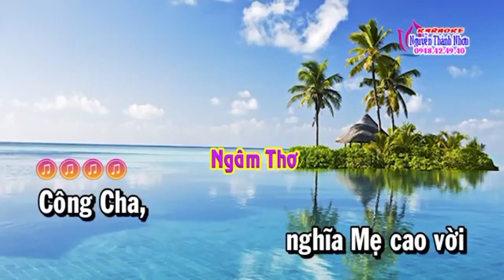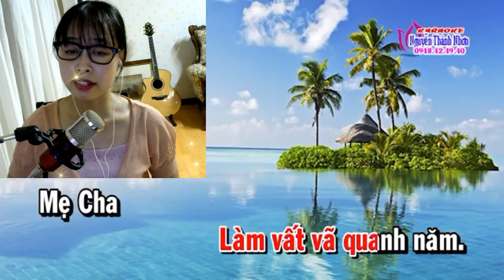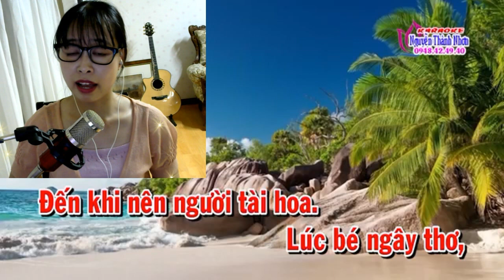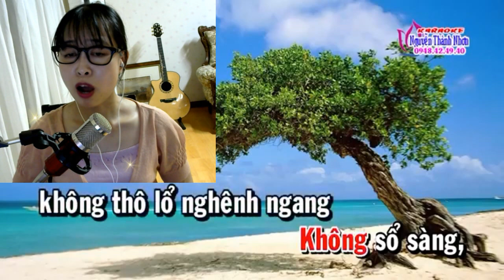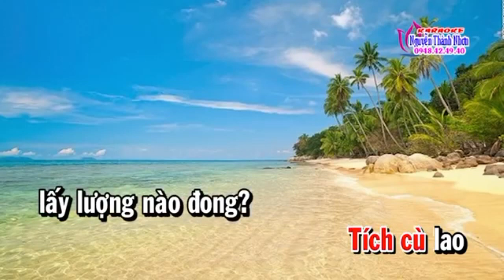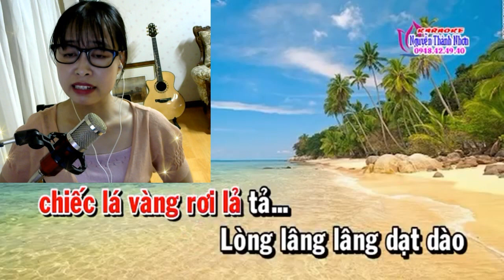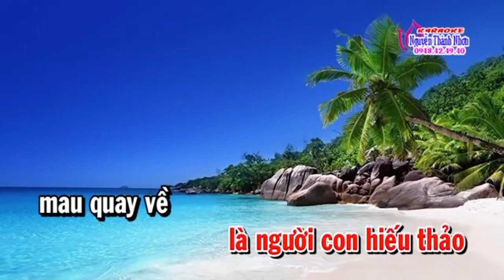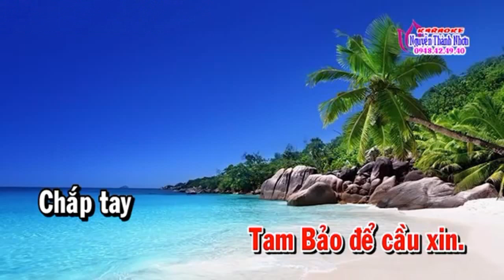Tc : CÔNG CHA NGHĨA MẸ / Tg : THÍCH MINH GIỚI /Tb : LẠC BƯỚC ( Rất Ý Nghĩa)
Tân Cổ : Công Cha Nghĩa Mẹ
Tác Giả : Thích Minh Giới
Trình Bày : Lạc Bước